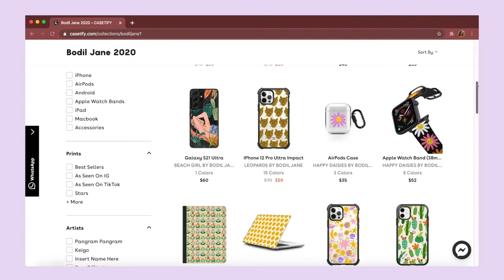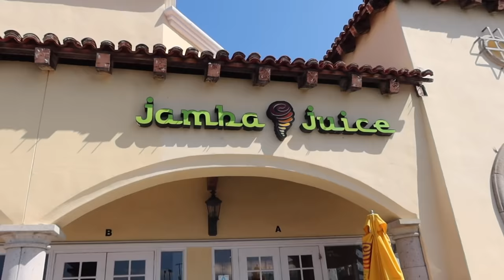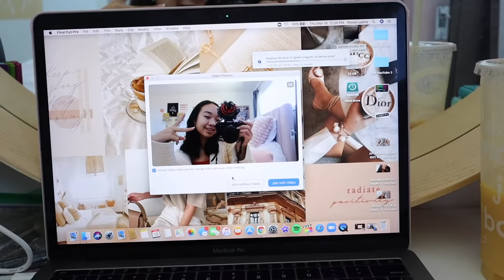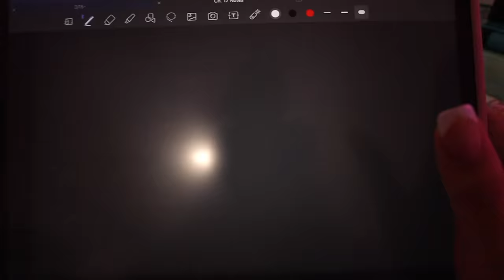SCHOOL DAY IN MY LIFE | zoom meetings, freshmen orientation, & dance practice! Nicole Laeno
stay positive!
xoxo, nicole